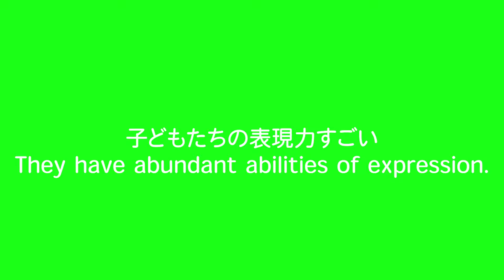[早大生の英語力とコミュ力] 海外の子の自己表現力やばい | UNOをホストファミリーと遊んだ[#045]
ママのご飯だよーでゲーム中断するの久しぶりだった。
僕の英語力はこの子たちと同じくらいだから、会話が弾む。
この子たちは、スペイン語も話すよ

海外の子の表現力はすごい。
見習うところいっぱいだった。
この子らと居ると、自然にハイテンションになった

MUSIC
[I'm so]

is always appreciated but voluntary :)
Thanks

【自己紹介】
DAIKI
大阪出身・早稲田大学在学中
早稲田大学ウクレレ研究会(WASElele)　設立・代表